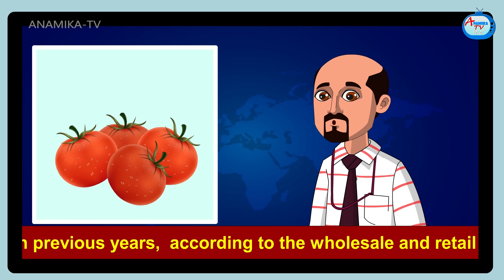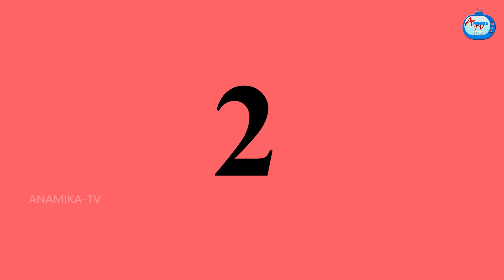काली गर्भवती बहू Saas vs Bahu | Saas Bahu Kahaniya | Hindi Stories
काली गर्भवती बहू  Saas vs Bahu | Saas Bahu Kahaniya | Hindi Stories | Saas Bahu Stories | Saas bahu Story | Anamika TV Hindi